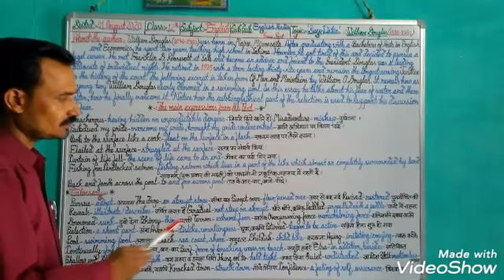"Deep Water" By -William O. Douglas, Lesson 3,Prose,Class12th.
About the author,Main Expressions from the Text,Glossary.